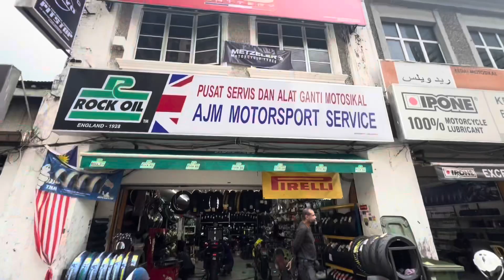Super bike a exhaust ar sound kamon | New exhaust in my Z900 | problem in higher cc bike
Exhaust na lagiya ar parlam na
Acrapovic exhaust in my z900